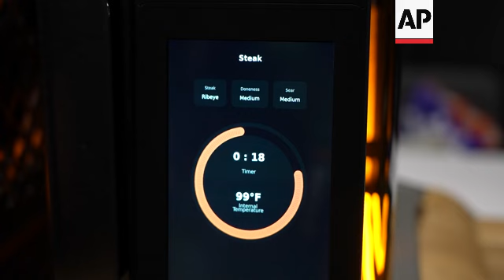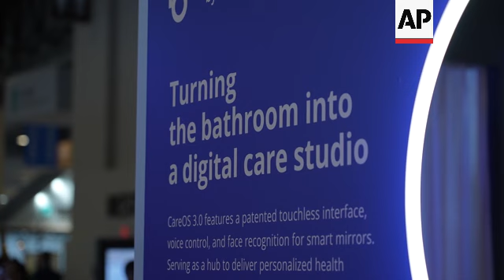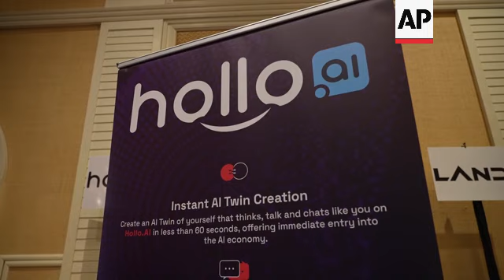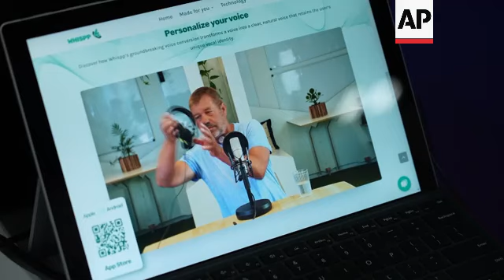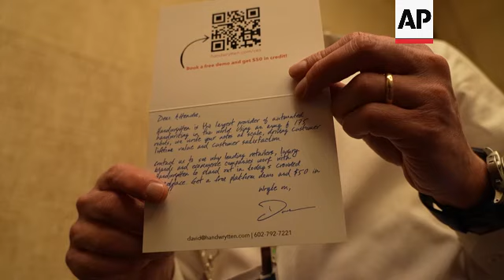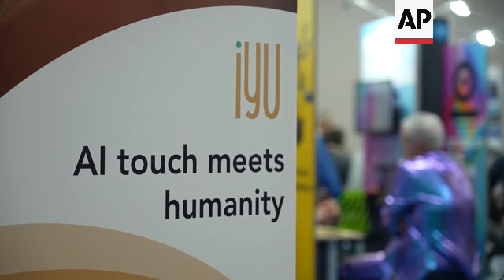From mirrors to massage, will these AI-infused gadgets reach our homes?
US CES FUTURE TECH AI

RESTRICTION SUMMARY:

LENGTH: 7:29

1. Close of Oliver Widler, co-founder, Flappie Technologies, demonstrating Flappie intelligent cat flap
2. Close of computer screen, showing Flappie intelligent cat flap infrared camera view
3. Various of Seergrills Perfecta AI-powered grill
4. Tracking shot of Suraj Sudera, CEO of Seergrills, placing shelves into Perfecta AI-powered grill
5. Close of Perfecta AI-powered grill
6. Pan right of IRIS signbot on tablet screen
7. Various of exhibitor singing with IRIS signbot, asking to “Call Ana”
8. Various of Birdfy AI-powered bird feeder
9. Close of computer screen, showing Birdfy camera view

10. Various timelapses of visitors on CES show floor
11. CES logo

12. Various of Huong Le Dieu, lead product manager, Baracoda, interacting with Baracoda BMind smart mirror
13. Mid of sign, reading (English): “Turning the bathroom into a digital care studio”
14. Mid of Le Dieu using mental wellness feature
UPSOUND (English):
"How are you feeling today?"
"I'm feeling great today."
"You seem to be in a fantastic mood and your smile is utterly contagious."

15. SOUNDBITE (English) Huong Le Dieu, lead product manager, Baracoda:
"We can use AI in our mirror. So why not interpret what are you feeling? So, that you can have this experience of mindfulness inside of your bathroom."

16. Close of TV screen, showing AI Twin by Hollo AI
17. Pan left of Hollo AI banner
18. Pull focus of banner, reading (English): “Instant AI Twin Creation”
19. Mid of McKenzi Brooke, Los Angeles-based content creator, posing next to her AI Twin
20. Close of TV screen, showing Brooke’s AI Twin
21. SOUNDBITE (English) Rex Wong, CEO of Hollo AI:
"We built this as the idea that a creator, a user, could make money while they sleep and interact while they sleep. So, their fans can engage and talk to them in 29 different languages."

22. Various of Whispp worker demonstrating Whispp assistive voice technology, whispering into microphone
UPSOUND: Whispp assistive voice technology speaking whispered word

23. Laptop, showing Whispp promo
24. Mid of Whispp poster, reading (English): “Express yourself with Whispp”
25. SOUNDBITE (English) Joris Castermans, founder and CEO, Whispp:
"Whispp develops real time assistive technology that converts whispered speech and effect speech into a clear and natural voice of the person in real time. And with our phone calling app, you can make phone calls with the Whispp technology."

26. Various of Handwrytten robot writing note
27. Handwrytten robot ejecting finished note
28. David Wachs, CEO and chief robot mechanic, Handwrytten, picking up finished note
29. Close of finished note
30. SOUNDBITE (English) David Wachs, CEO and chief robot mechanic, Handwrytten:
"Pretty soon you'll have your AI agent, and you'll just be able to shout into the cloud or whatever, you know, write a note to my grandmother telling her thank you for the Christmas gift, and it will then trigger a Handwrytten to do that."

31. Various of CES visitor having massage from iYU robotised massage bed by Capsix Robotics
32. Close of screen, showing massage bed introduction